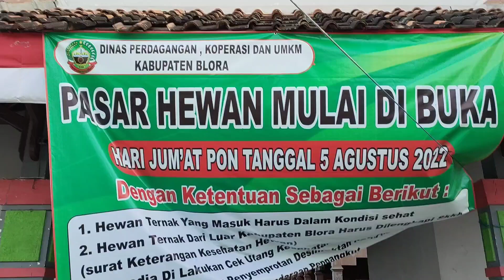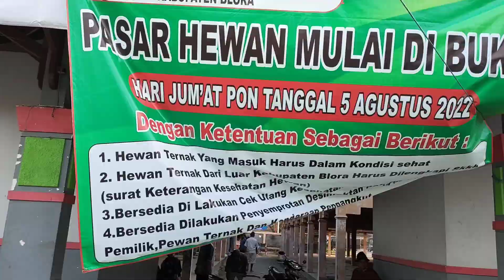PEMBUKAAN PASAR HEWAN BLORA DENGAN PROTOKOL KETAT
Penyakit Mulut dan Kuku sangat merugikan secara ekonomis bagi para peternak, sehingga pembukaan pasar hewan dikarenakan tuntutan para peternak merupakan keputusan yang sangat berat untuk dilaksanakan. Untuk itu Bupati Blora memerintahkan Satgas Kabupaten yang diketuai Sekda Blora untuk mengkaji dibukanya kembali pasar Pon (Pasar Hewan) . Dari hasil rapat dibutuskan bahwa tanggal 5 Agustus 2022 dilakukan pembukaan pasar hewan dengan protokol ketat. Sapi harus sehat, sapi dari luar Blora harus membawa SKKH. Tampak di video ini TNI /Polri, Petugas Kesehatan Hewan, BPBD, Dinas Perdagangan , Satpol PP, sibuk dengan tugas masing2.